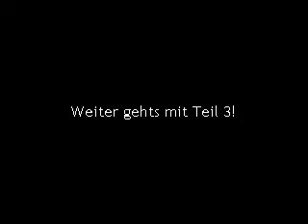Die letzten GIGA 2 - Sendeminuten | Teil 2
Hier könnt ihr euch nochmal die letze Sendung GIGA 2 in voller Länge und in drei Teilen anschauen.